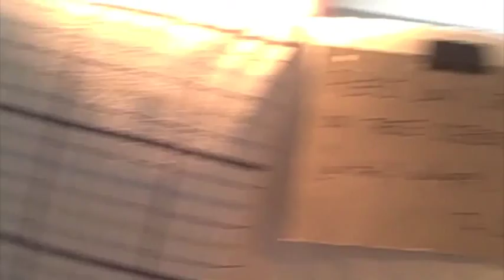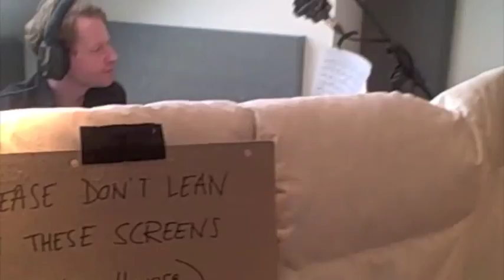Up Went Noah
ft. Dave O’Higgins